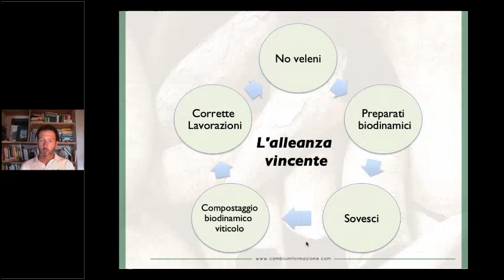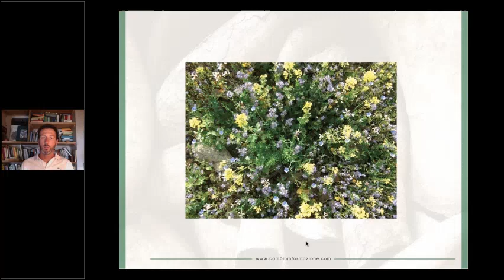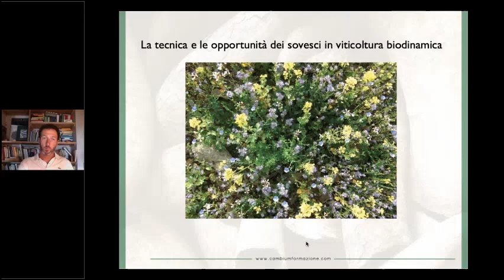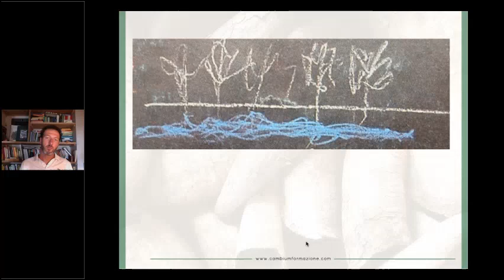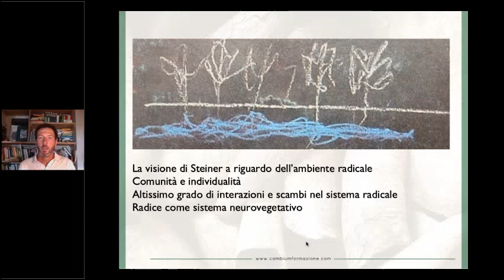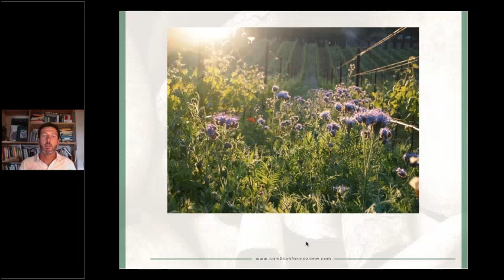Il sovescio in viticoltura biodinamica - Parte 1 di 2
In questo breve video-pillola Adriano Zago (Mastrilli Consulting) ci illustra come sfruttare i sovesci in viticoltura (soprattutto biodinamica), e ci mostra moltissimi esempi pratici delle aziende che segue.

In particolare per sovescio intendiamo una pratica agronomica consistente nell'interramento di apposite colture allo scopo di mantenere o aumentare la fertilità del terreno.

Per accedere al video-corso integrale sulla viticoltura biodinamica organizzato in collaborazione con Cambium Formazione clicca qui